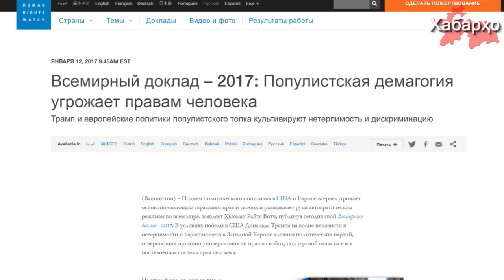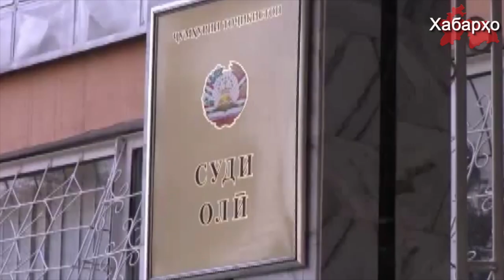HRW: В Таджикистане процветает авторитаризм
В Таджикистане год за годом укрепляется авторитаризм. Международная организация Human Rights Watch опубликовала на своем сайте доклад под названием “Всемирный доклад – 2017: Популистская демагогия угрожает правам человека”.